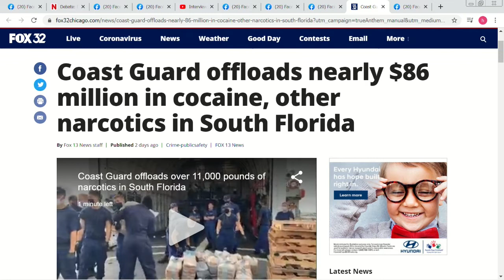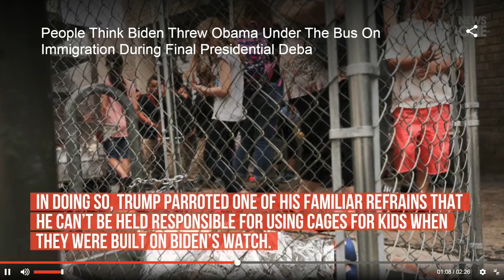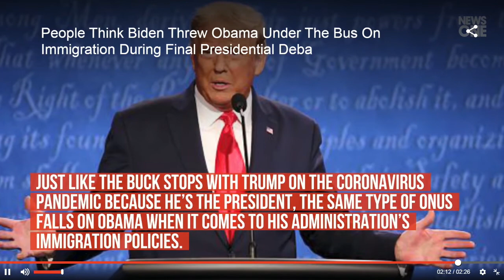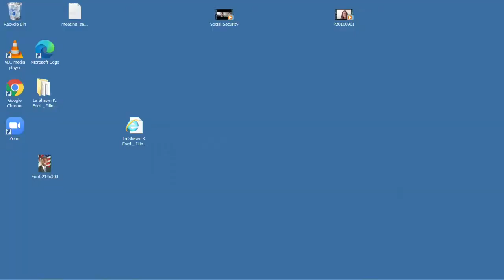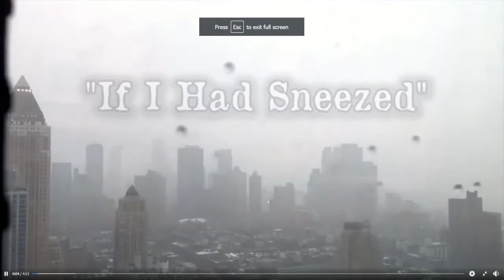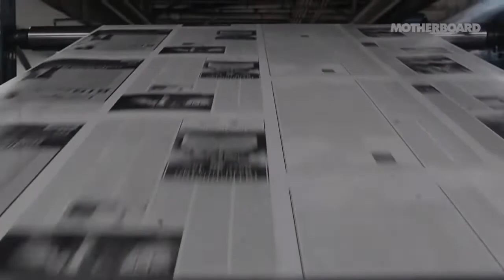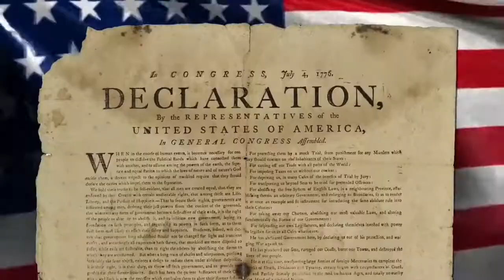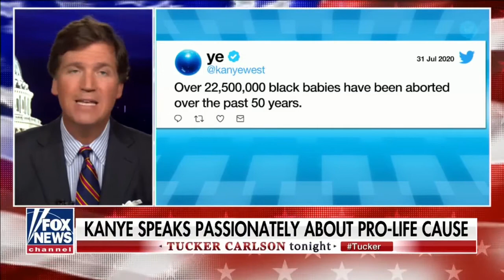Retro-Current Current W.H.O.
Discussion on the upcoming elections, Obama supporting Biden, Malcom X and Martin Luther King with words that are still relevant today, and voting for Kanye vs the other candidates. This program was recorded on October 23, 2020 at Chicago Access Network Television (CAN TV).